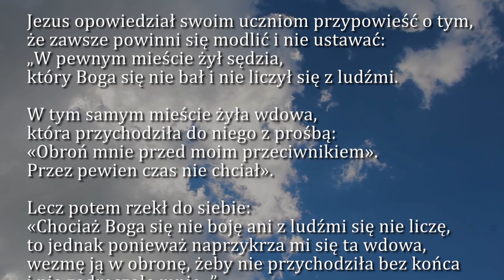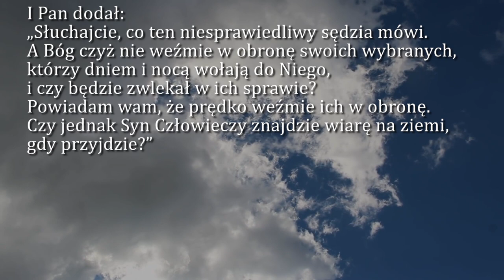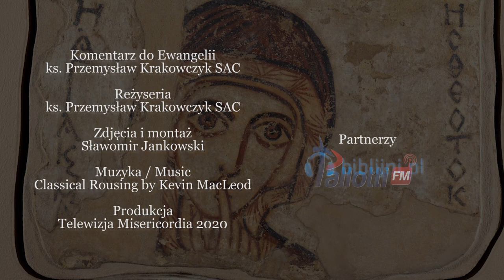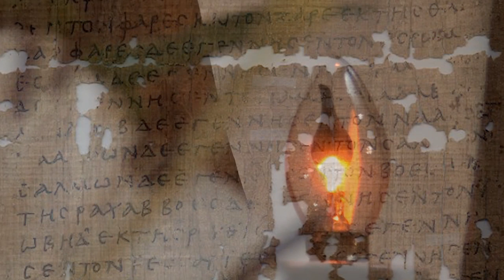Dobra Nowina na dziś | 14 listopada - Sobota, XXXII tyg. zwykłego